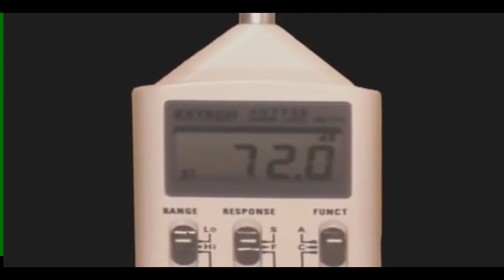Enfermedades causadas por la contaminación acustica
La contaminación acústica provoca estrés nervioso, los síntomas que presenta son cansancio crónico, insomnio, cambios conductuales, comportamiento antisocial, hostilidad, agresividad, aislamiento, disminución de la tendencia natural hacia la ayuda mutua, irritabilidad, nerviosismo, ansiedad, depresión, nauseas, jaquecas, hipertensión arterial, se incrementa el riesgo de presentar infarto agudo de miocardio hasta un 30%, incremento de riesgo de padecer enfermedades infecciosas y tumores.
Los daños en el oído pueden presentarse a largo plazo, comienza por ejemplo cuando hablamos por el celular no se escucha bien, debido a que la agudeza auditiva está disminuida y de esta manera voy aumentando el volumen cada vez más. Los síntomas que presenta son dolor de oído, dolor de cabeza, muchas veces pérdida de equilibrio debido a que el oído está relacionado con muchos órganos en el cuerpo provocando mareos, vómitos y sonidos extraños de fondo denominados acuófenos, se debe saber que el bocinazo de un automóvil puede reventar la membrana timpánica.